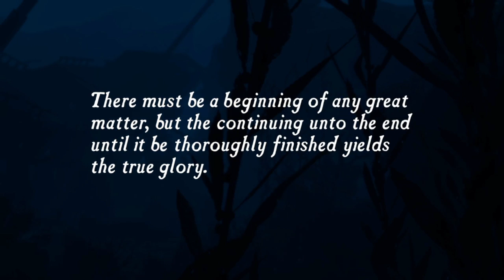UNCHARTED: Drake's Fortune - O início de tudo! #1 (Português)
Conheça também meus outros projetos!